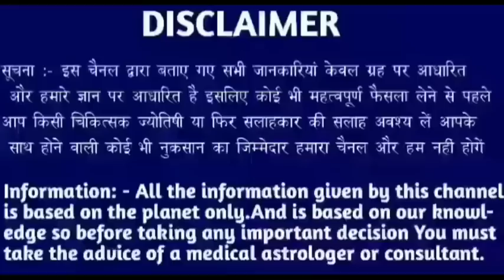सिंह राशि 21 जनवरी 2023 | Aaj ka singh rashifal| Singh rashi 21 january 2023| Geeta gyan rashifal